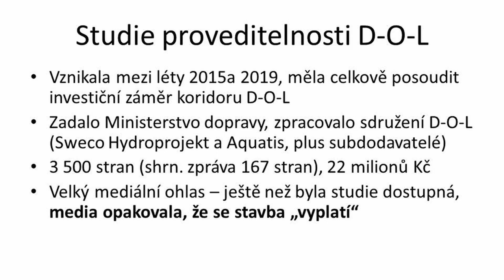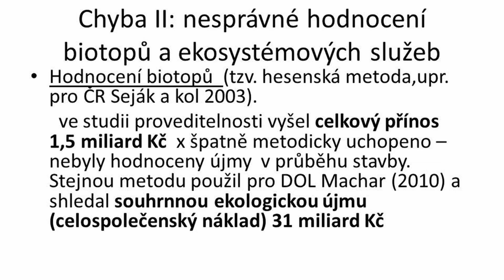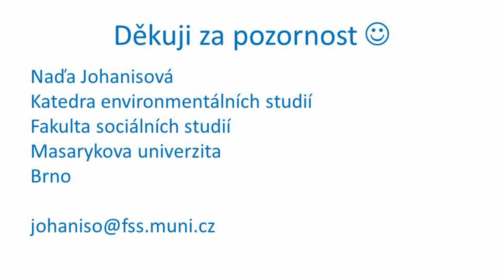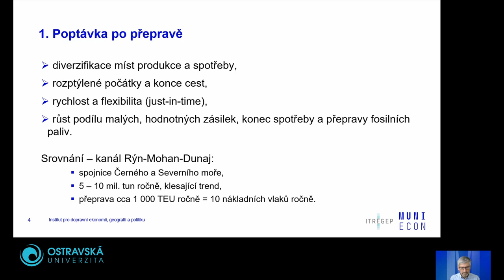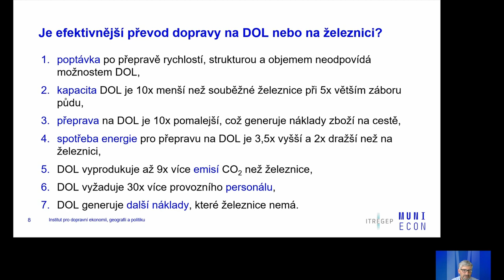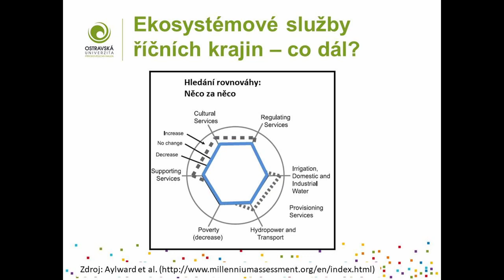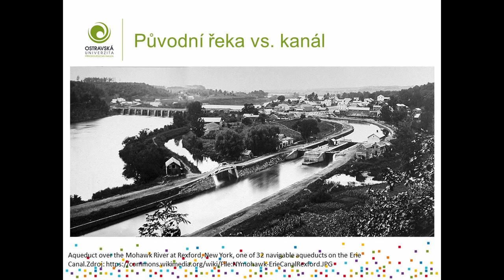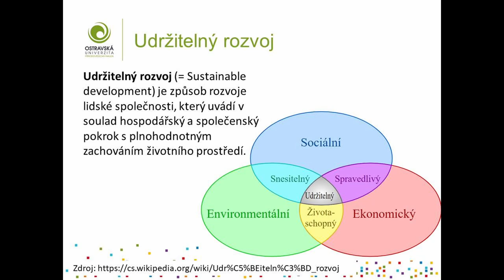Dunaj Odra Labe Křižovatka tří moří, nebo trojnásobná katastrofa, 1 část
První část on-line konference „Dunaj-Odra-Labe: Křižovatka tří moří, nebo trojnásobná katastrofa?“, která proběhla ve dnech 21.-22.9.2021. O tom, proč kanál DOL není pro naši zemi všespásným řešením (jak by se z argumentace zastánců mohlo zdát), ale spíše ekologickou, ekonomickou a dopravní katastrofou, v první den konference promluvili:
RNDr. Naďa Johanisová, Ph.D., která působí na Katedře environmentálních studií Masarykovy Univerzity v Brně, kde přednáší ekologickou ekonomii.
Prof. Ing. Martin Kvizda, Ph.D., prorektor pro vnější vztahy a celoživotní vzdělávání Masarykovy univerzity se specializuje především na dopravní ekonomii.

Doc. RNDr. Jan Hradecký, Ph. D., děkan Přírodovědecké fakulty Ostravské univerzity. Ve své práci se věnuje otázkám spojeným s říční krajinou, managementem krajiny a vodním hospodářstvím.

Moderuje Mgr. Jan Dušek.